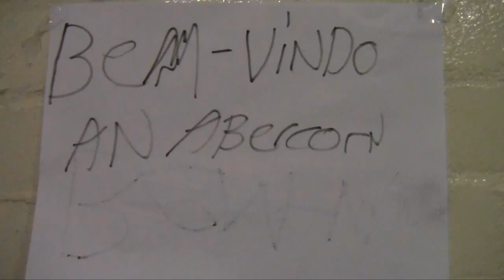England 7s and Portugal 7s go back to school!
England and Portugal 7s teams took a break from training for this w/e Emirates Airline Glasgow 7s by visiting St Roch's, Royston, Oakgrove and Abercorn schools - sharing their skills, answering tough questions and singing (thanks Howard Packman!)